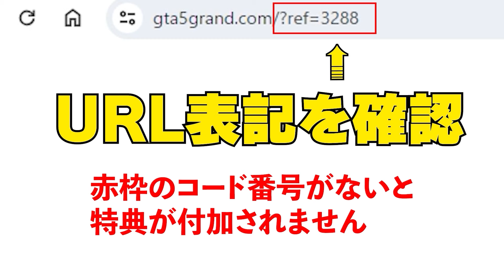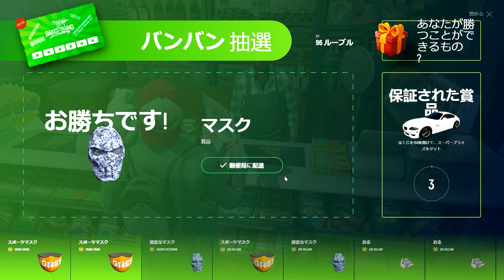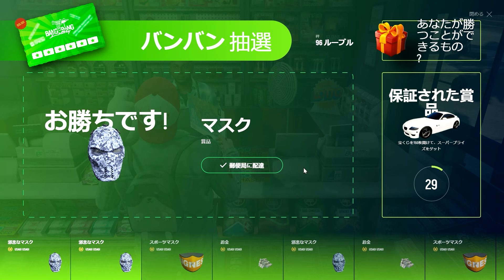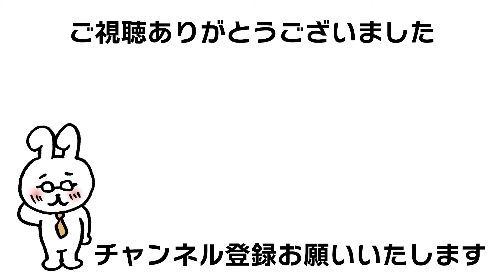【GRAND RP：GTA5】コンビニの宝くじを大量購入して分かったこと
【ここから登録＆ダウンロードお願いします】
GRAND RP 登録&ダウンロード

体験したことのない大人数セッション！
世界最大の超巨大サーバーが遂に公開！

RAGE Multiplayerこれもダウンロード必要です。

※動画内容はゲームのアップデートなどで
変わる場合があります。
内容がおかしいと思ったら動画公開日をご確認ください。

プレイを通しで見たい人などは
サブチャンネルも見てください。
実践サブチャンネル

チャンネル内での使用楽曲
DOVA-SYNDROME
あっとほーむなパン屋ですっ written by んぃん
お気楽ジングル by shimtone
ハチャメチャ・トラブル written by こばっと

イラスト
Tossanさん